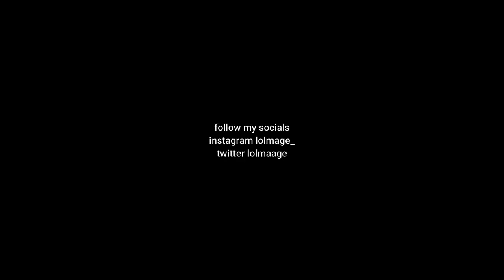jets and cigarettes ✈️✈️✈️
twitter lolmaage
twitter lolmage